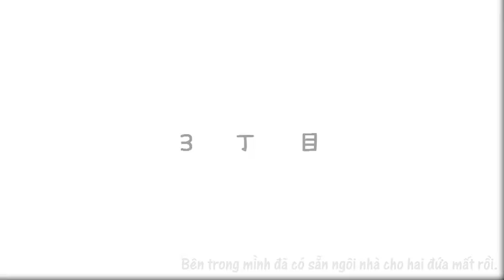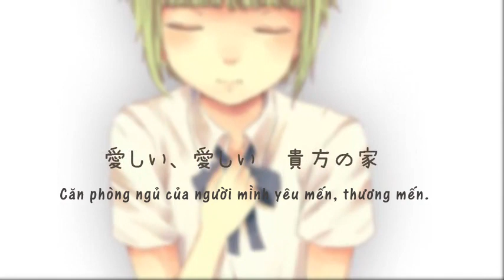[VnSharing] Stalker Song ~3rd Block, Your House~ (Abe Mao) - GUMI -Vocaloid Vietsub-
Xin vui lòng không reupload đi nơi khác. Click "Hiển thị thêm" hoặc "Show more" để lấy link download...

Artist: 阿部真央 (Abe Mao)
Lyrics: 阿部真央 (Abe Mao)
Cover: Fairy Tale Project

Trans: Rồng Vũ Trụ
Timming, Encode: earth70